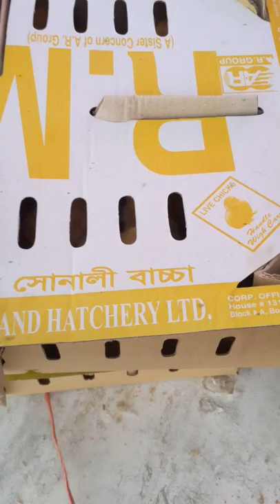amazing shorts viral